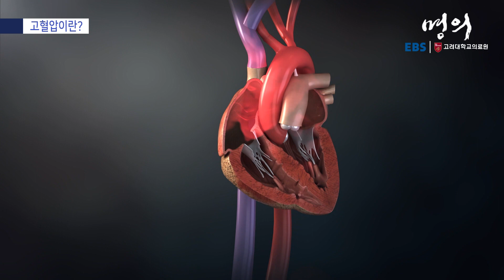[명의 의학백과📖] 고혈압이란?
✔️ 병원에서 잰 혈압이 수축기 120 미만, 이완기 80 미만이면 정상혈압
✔️ 수축기 140 또는 이완기 90을 넘기면 고혈압으로 진단